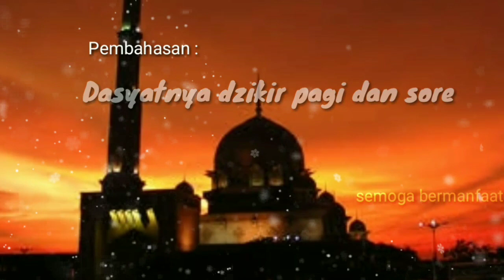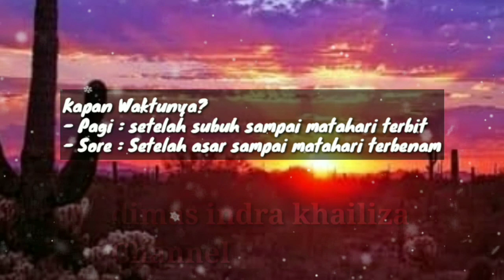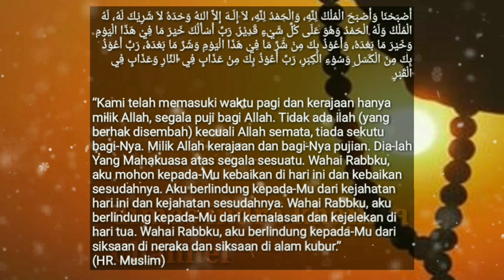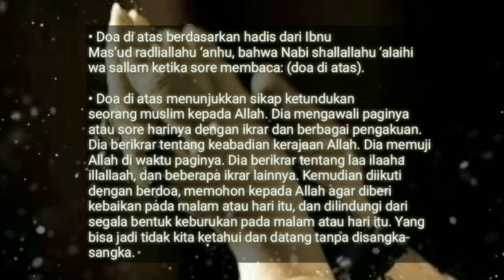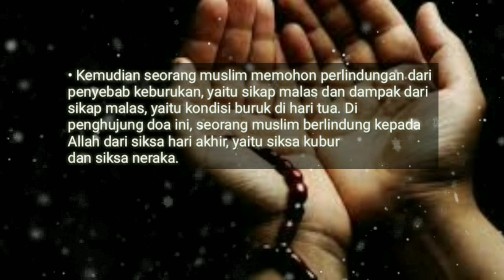Salah satu amalan baik.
Dasyatnya dzikir pagi dan sore...
Semoga bermanfaat